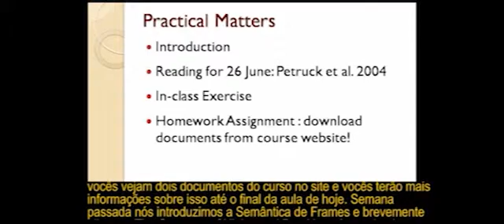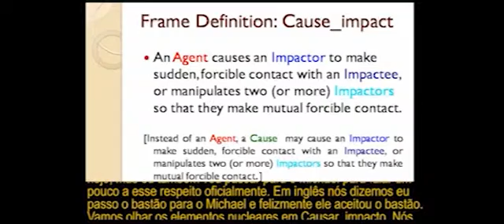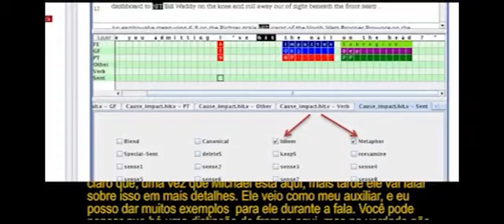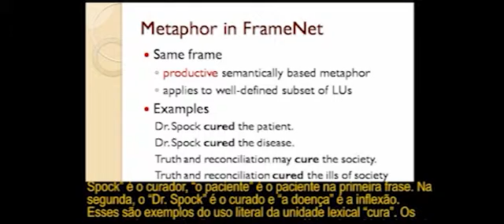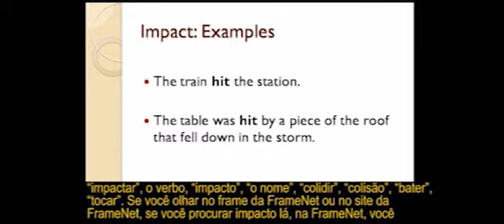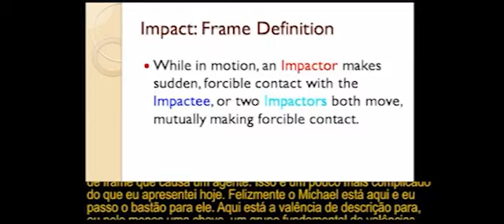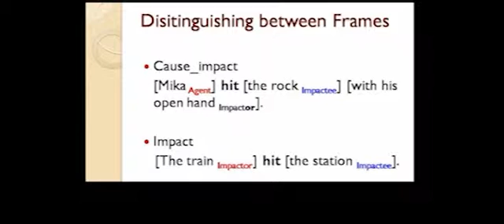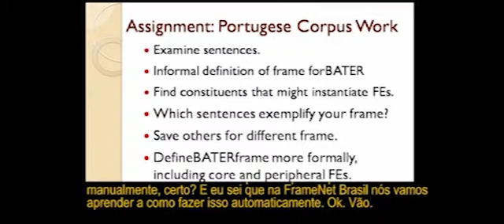6.1. Aula 6, parte 1 | Lecture 6, part 1